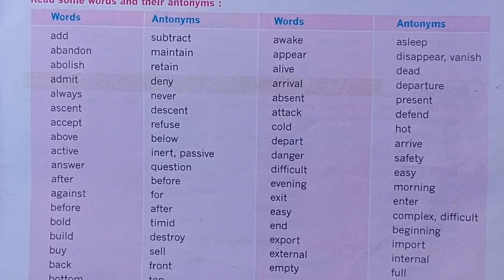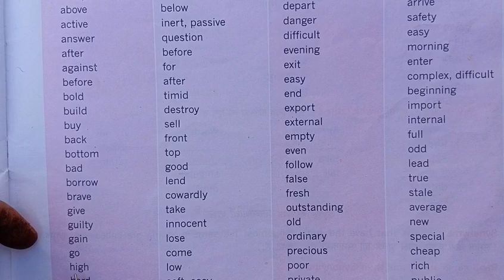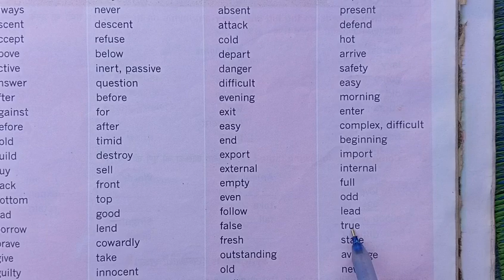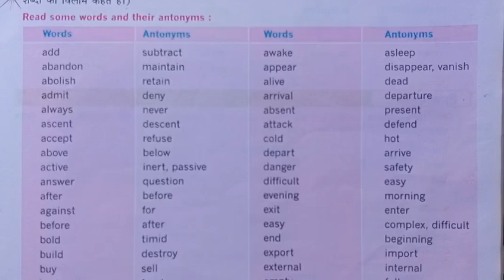Antonyms/विलोम शब्दAntonyms in English grammar/Antonyms list with meaning in English/WhatIsAntonyms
Antonyms/विलोम शब्द/Antonyms in English grammar/Antonyms list with meaning in English
antonyms in English grammar
antonyms word meaning